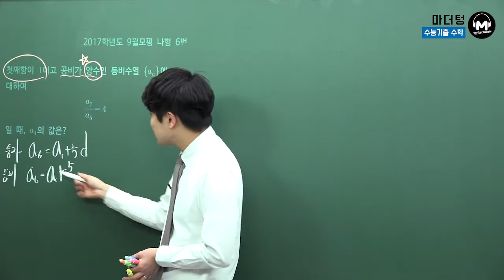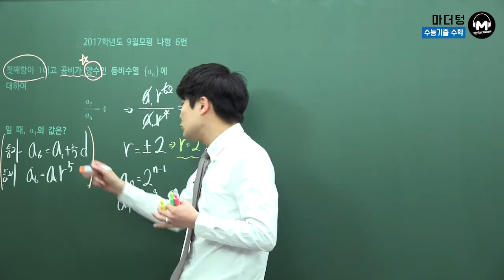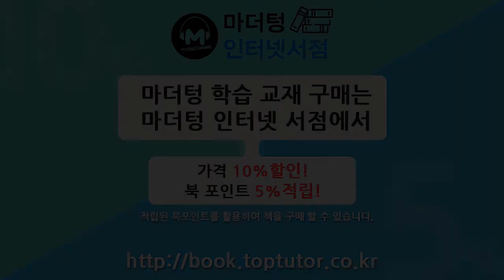[마더텅] 2017학년도 9월모평 나형 6번 (풀이 : 우수종 선생님)